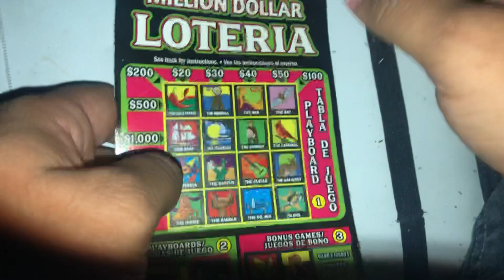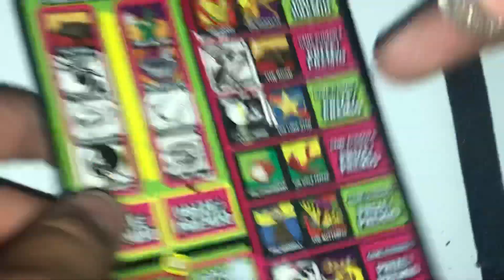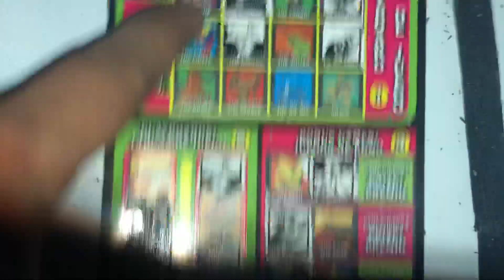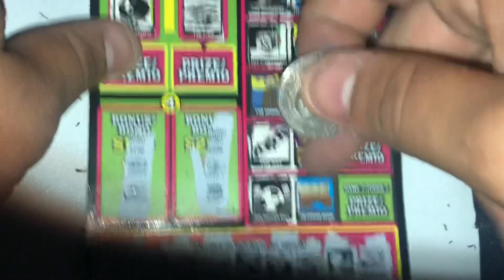Episode 22 late night million dollar lotería!! $20 Texas lottery scratch off ticket!!